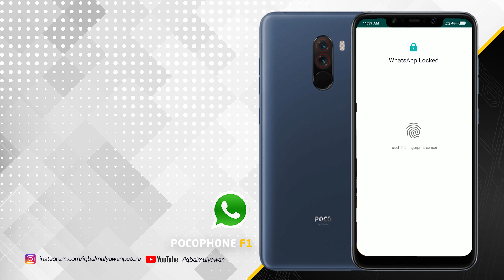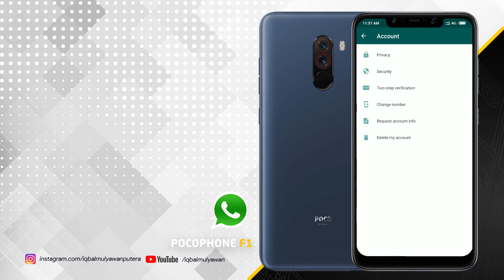Cara Mengunci WhatsApp dengan menggunakan Fingerprint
Video cara mengunci whatsapp dengan menggunakan fingerprint - giliran Aplikasi WhatsApp pada Android yang kini terdapat fitur untuk lock menggunakan fingerprint, simak video nya sampai habis.

Berbagi tips dan trik menarik seputar dunia Teknologi Informasi setiap hari.

Serta tekan tombol Loncengnya supaya dapat tips dan trik menarik Setiap Hari.